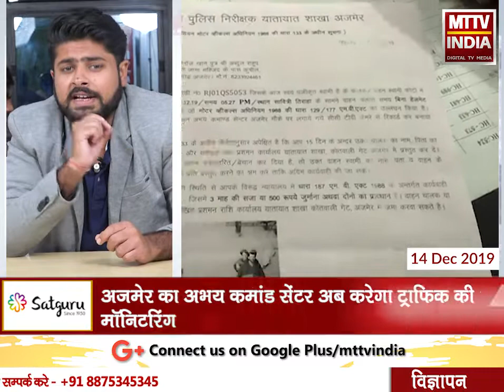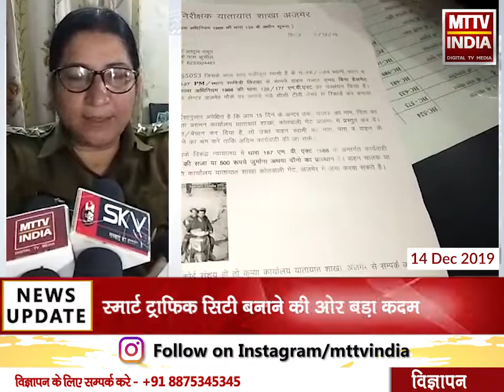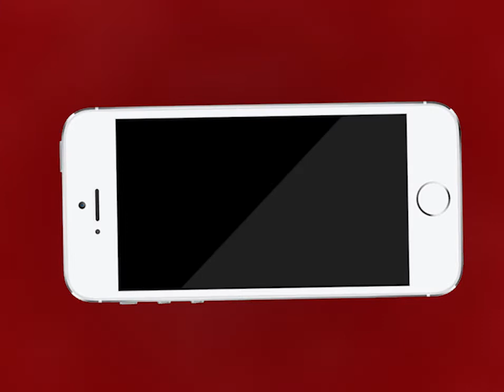AJMER NEWS | अजमेर का अभय कमांड सेंटर अब करेगा ट्राफ़िक की मॉनिटरिंग | MTTV INDIA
अजमेर का अभय कमांड सेंटर अब करेगा ट्राफ़िक की मॉनिटरिंग
यातायात नियम तोड़ने पर अब घर आएगा चालान
फ़ोटो युक्त हो सकता है चालान!
स्मार्ट ट्राफ़िक सिटी बनाने की ओर बड़ा कदम
15 दिन के अंदर चालान जमा नहीं कराने पर होगी तीन महीने की जेल